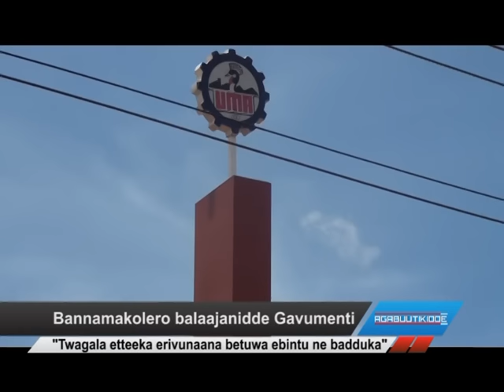Bannamakolero balaajanidde Gavumenti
“Twagala etteeka erivunaana betuwa ebintu ne badduka”